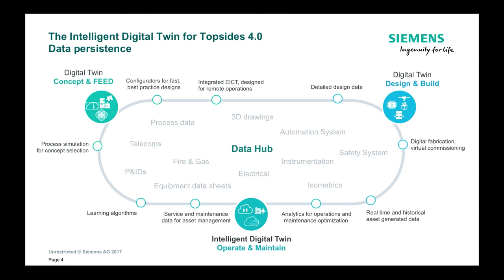Digitalization: Topsides 4.0 – Teaser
A brief introduction to Topsides 4.0, Siemens digital
lifecycle solution for offshore oil and gas production.